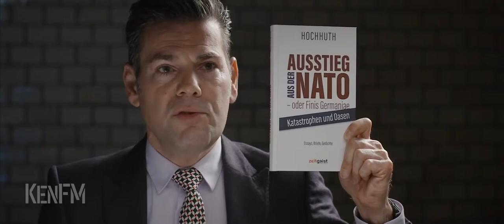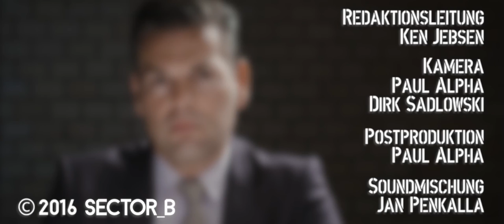im Gespräch mit Rolf Hochhuth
Rolf Hochhuth (Literarisches Debüt: Der Stellvertreter)

Ausstieg aus der Nato oder Finis Germaniae